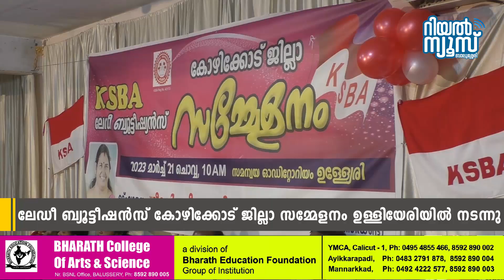ലേഡീ ബ്യൂട്ടീഷ്യന്‍സ് കെഎസ്ബിഎ സംഘടന കോഴിക്കോട് ജില്ലാസമ്മേളനം ഉള്ളിയേരിയില്‍ നടന്നു*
*ലേഡീ  ബ്യൂട്ടീഷ്യന്‍സ്  കെഎസ്ബിഎ സംഘടനയുടെ ശക്തി വിളിച്ചോതുന്ന തരത്തില്‍ റാലിയോടെ  കോഴിക്കോട് ജില്ലാസമ്മേളനം  ഉള്ളിയേരിയില്‍  നടന്നു*